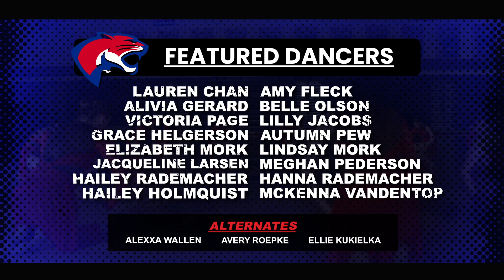Youth ft Spring Lake Park Dance Team | Head Coach Jenny Whiteley | ADN OSDX Presents: OFFICIAL VIDEO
The Alliance Dance Network, On Set Dance Xperience,
Spring Lake Park Dance Team, Jenny Whiteley, Krysta Corrigan, and Gabbi Schwenzfeier are proud to present: Youth